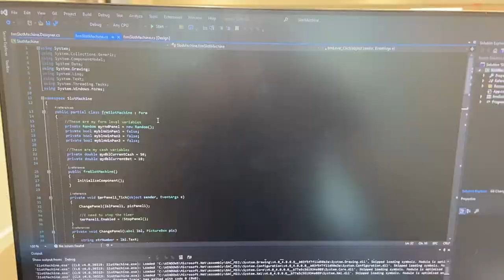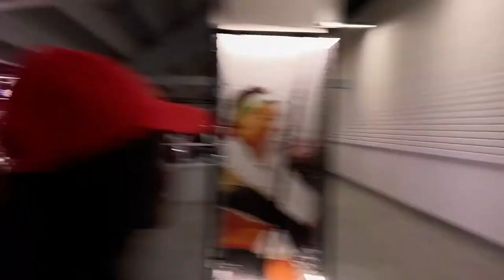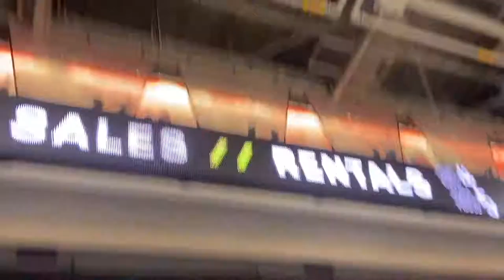Winning $300 in 30 Seconds!